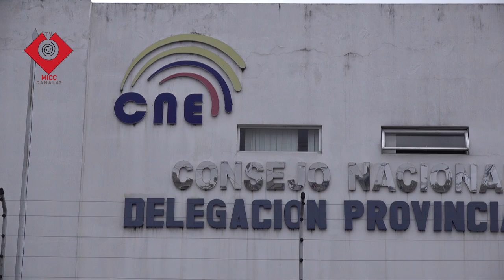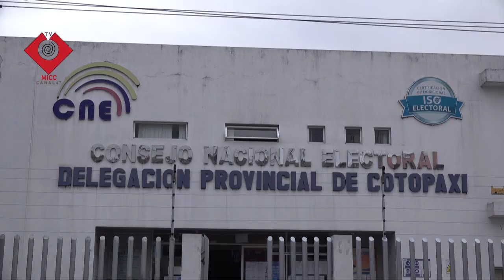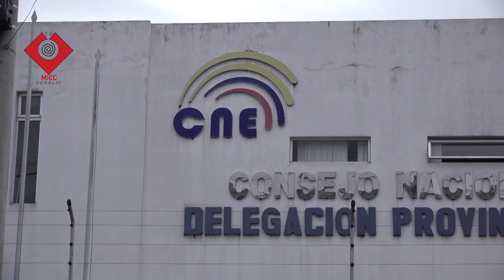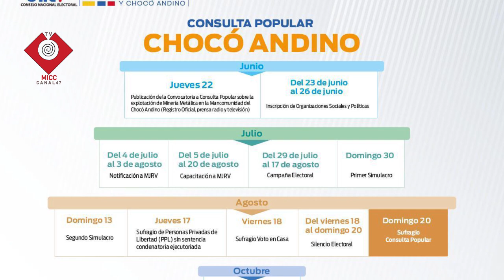VIERNES 07 07 2023 CANDIDATURAS EN FIRME EN CNE COTOPAXI